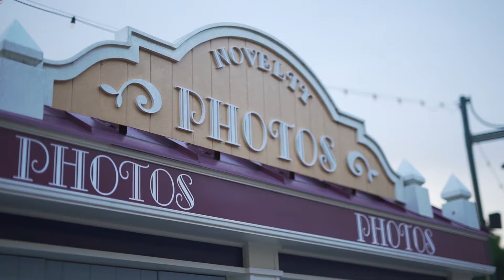Love on the BoardWalk